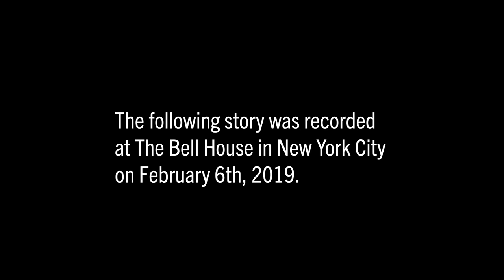Katiana Ciceron | The Cultural Wall | Moth Education Showcase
Coming up against a language barrier, Katiana Ciceron finds a language-learning refuge.

Katiana told her story at the Moth Education Showcase in New York City on February 6, 2019.